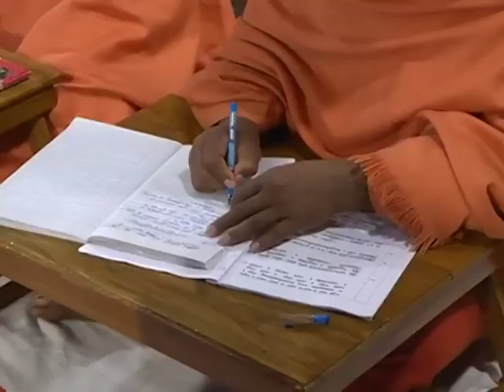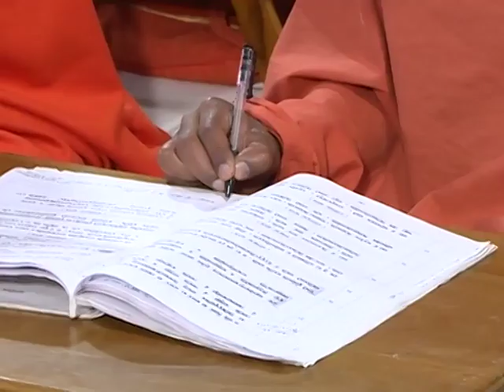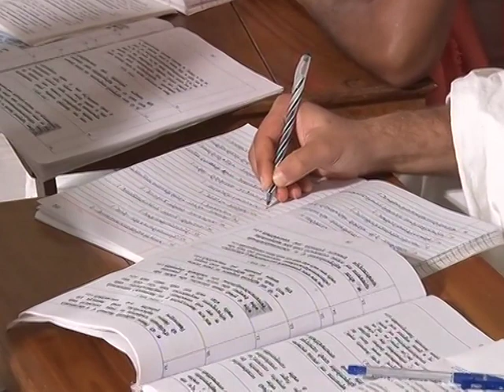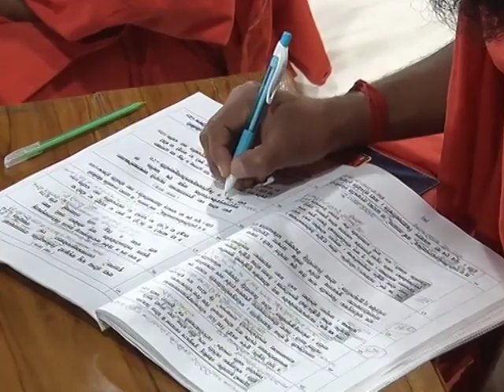छान्दोग्योपनिषद् || एपिसोड -56 (भाग- 01) || डॉ. आचार्या साध्वी देवप्रिया जी || वैदिक चैनल